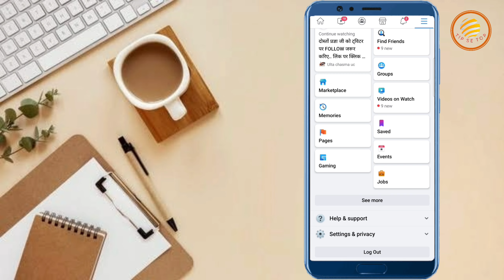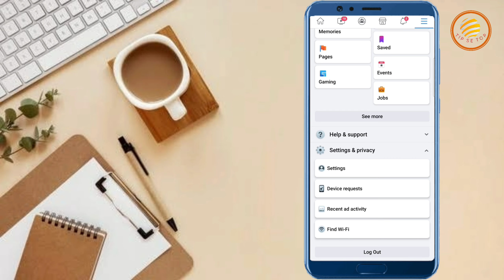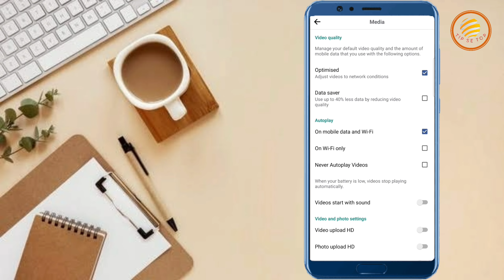Facebook Data Saver App | How to save mobile Data in facebook | facebook se data kaise save kare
hello friends is video mein aap ko bataya gaya hai ki aap kis tarha apne mobile ka internet data save kar sakte ho facebook chalte waqt